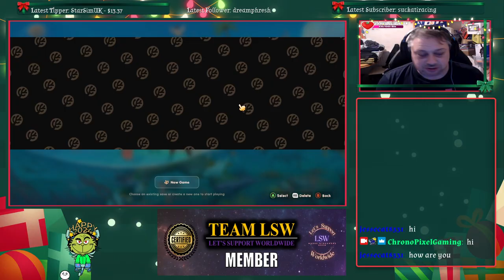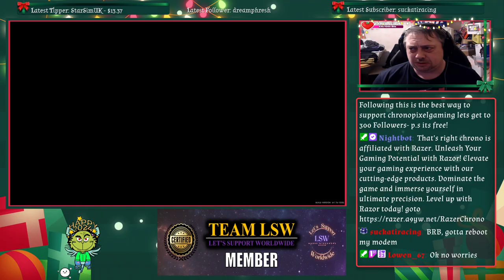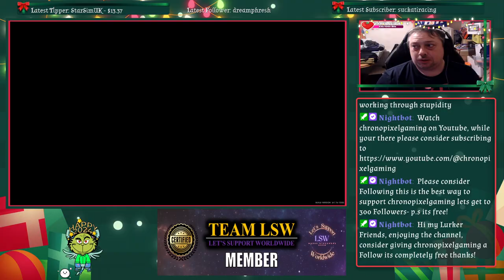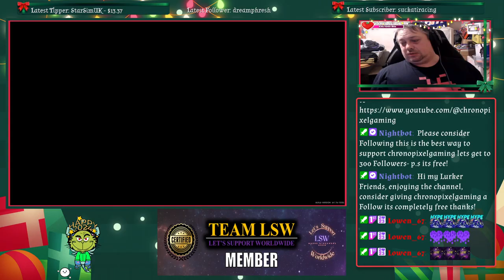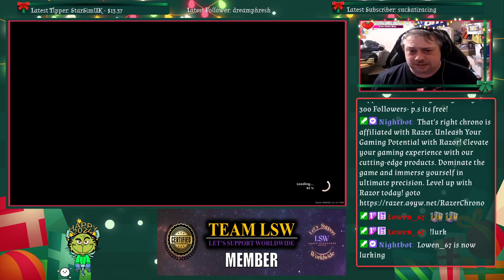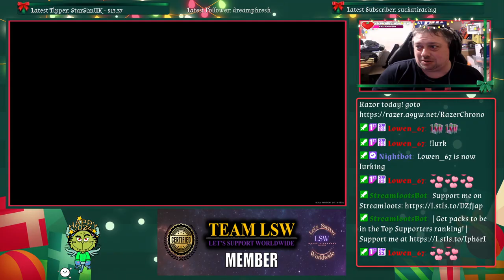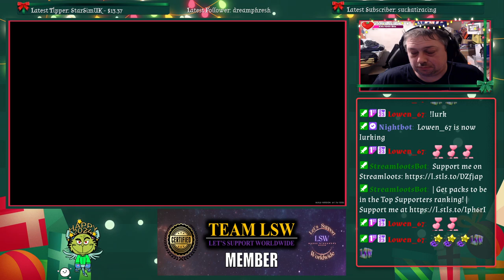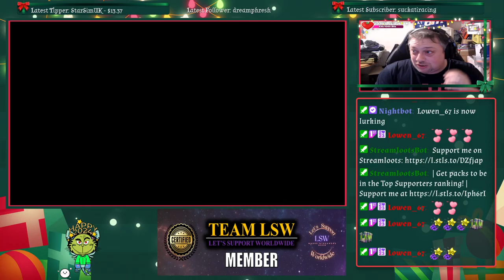Coral Island huge update (episode 25)